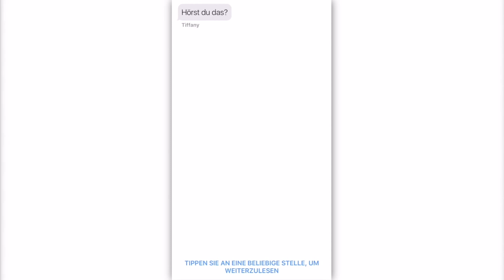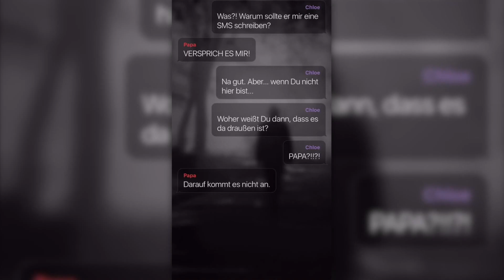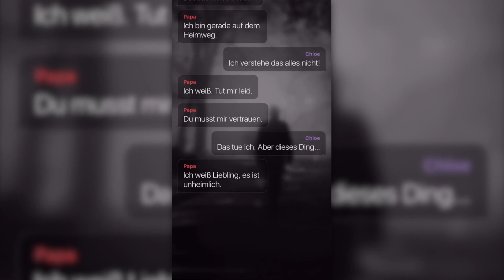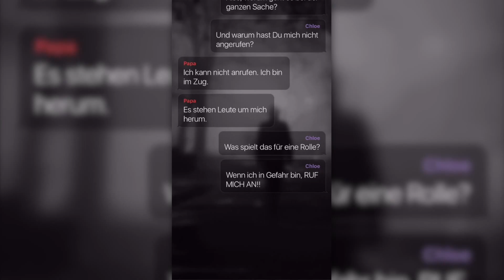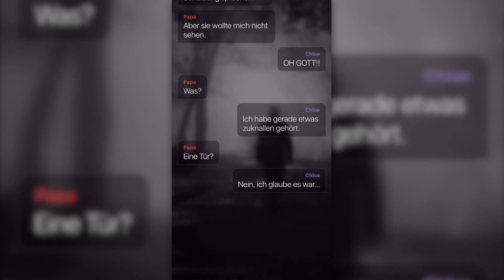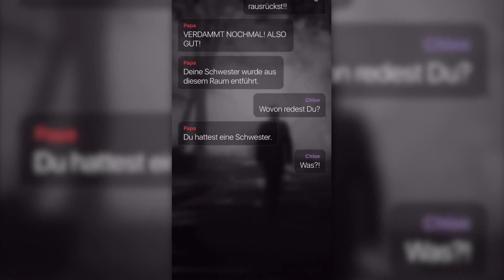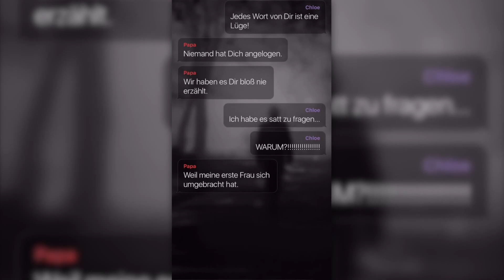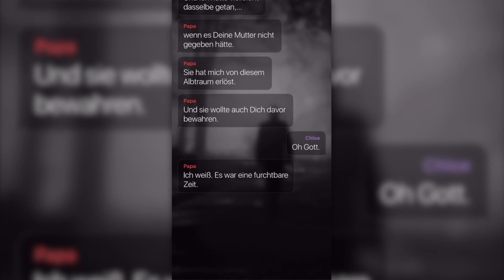Gruselige Chats: Der Beobachter Teil 1 I Hooked Chatgeschichten Deutsch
Chloe schreibt mit ihrem Papa gruselige Chats, denn sie ist allein Zuhause und sieht vor dem Haus eine beängstigende Gestalt.

- Chatgeschichten (HOOKED & mehr)
- Spannende Lesungen
- Interaktive Geschichte

- Die Sims 4
- Nintendo-Spiele
- Super Mario Odyssey
- Clash Royale
- Coole Apps
- Minecraft PE
- Portal Knight
- Zelda

▬ Bei MineCraft PE mitmachen ▬▬▬▬▬▬▬▬▬▬▬▬
AdventureFlint in der Xbox Live App als Freund adden

Einfach auf den Link klicken und sich mit anderen aus der fabela Family unterhalten.

▬ Fragebogen um als SIM in Sims 4 dabei zu sein▬▬▬▬▬▬▬▬
(einfach in den Kommentaren beantworten)

Vorname (des Sims)
Nachname (des Sims)

Körperbau:
Männlich / Weiblich

Kleidungsstil:
Männlich / Weiblich

Dieser Sim kann:
Schwanger werden / Andere schwängern / Weder noch

Kann dieser Sim im Stehen die Toilette benutzen:
Ja / Nein

Alter:
Kleinkind / Kind / Teenager / Junger Erwachsener / Erwachsener / Senior

Beziehungen im Haushalt (kann nicht garantiert werden):
Mitbewohner / Schwester / Ehefrau

Merkmale (bitte 3 aussuchen):
1 Unbedingt:
2 Wenn möglich:
3 Am wenigsten:

Körperbau:
1 Sehr Dick
2
3
4
5
6 Sehr Dünn

Muskeln
1 Sehr muskulös
2
3
4
5
6 Kaum Muskeln

Alles andere machen wir erstmal per Zufall. Kleidung, Frisur, etc ändern wir dann einfach immer mal wieder fortlaufend während des Spiels.

▬ Social Media ▬▬▬▬▬▬▬▬▬▬▬▬▬▬▬

▬ Freundescodes Nintendo Switch ▬▬▬▬▬▬▬▬▬▬▬▬▬▬▬
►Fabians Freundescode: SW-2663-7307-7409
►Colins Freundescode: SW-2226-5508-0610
Letzte Bearbeitung der Beschreibung: 8.2.2017